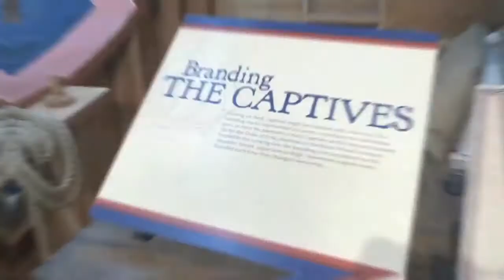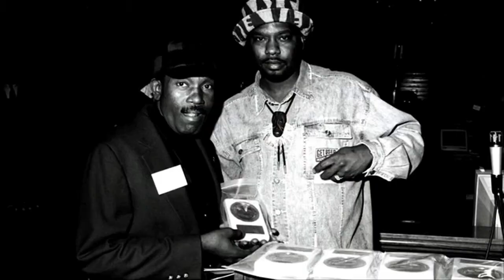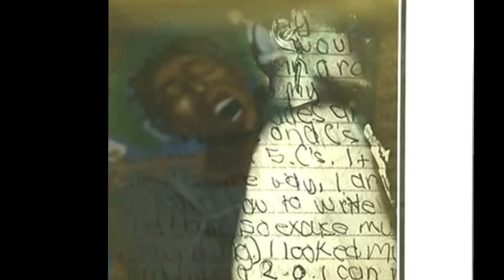Meet the Artist with tony R series 1 final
Interview with Anthony Radford